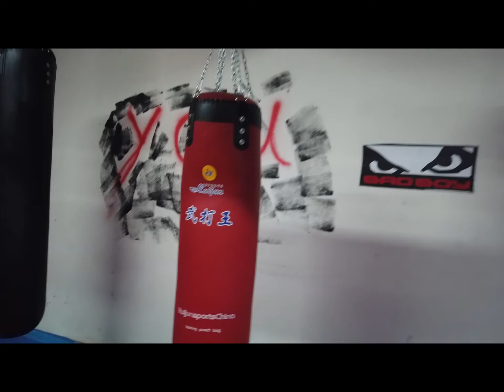3000 კალორია ვჭამე და 3000 ჯერ დავარტყი გრუშას / ჭამის challange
მოგესალმებით მეგობრებო, მინდა ძალიან დიდი მადლობა გადაგიხადოთ რადგან 3000 გამომწერს გადავცდით და ეს ძალიან დიდი მოტივაციაა ჩემთვის..

ამ ვიდეოში იხილავთ როგორ შევუკვეთე მაგდონალდსში 3000 კალორიის რაოდენობის ბურგერები და სხვადასხვა ხემსები და როგორი ჩელენჯი გავაკეთე ამ ყველაფრით.

  მინდა გითხრათ რომ ძალიან რთული იყო და ამ ვიდეოს გადაღების შემდეგ ძალიან ცუდად ვიყავი, მადლობა ყველას გვერდში დგომისათვის, არ დაგავიწყდეთ ჩემი არხის გამოწერა და ვიდეოს დალაიქება ეხლა კი დატკბით ბურგერების დაგემოვნებით და ჩემი რეაქციებით..

დღეს იუთუბზე გვხვდება ძალიან ბევრი ჭამის ჩელენჯი უკვე ცნობილი ვლოგერების მონაწილეობით. მაგალითად: IkaNatia, giorgi danelia , giorgi sarishvili და ასე შემდეგ, თუმცა ჯერ არ ყოფილა ისეთი challenge, რომელშიც ამ მიღებულ კალორიებს წვავენ.